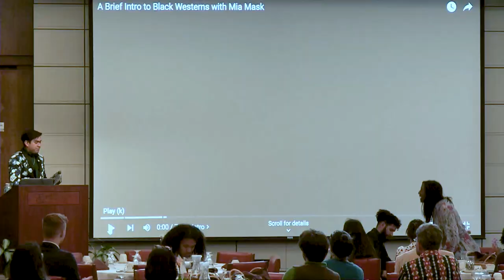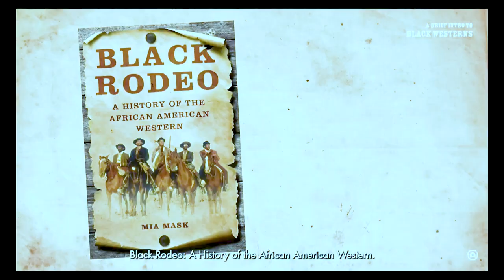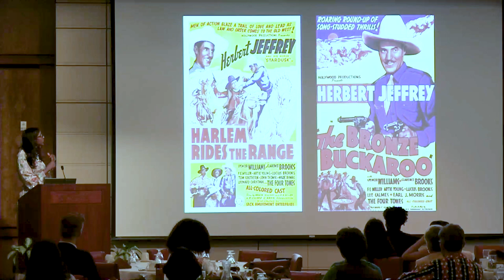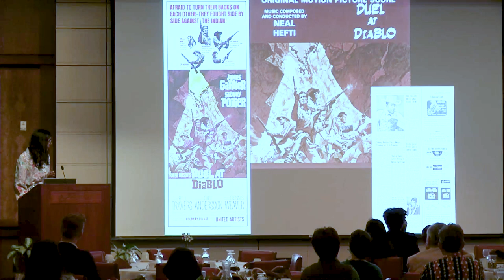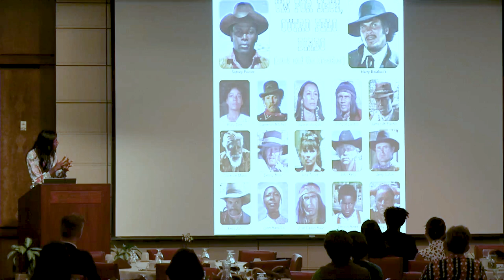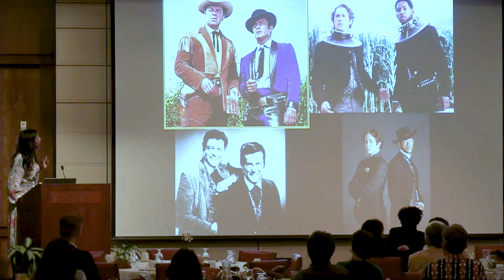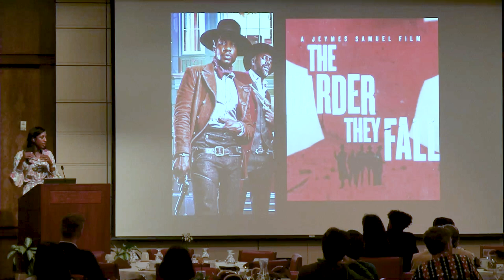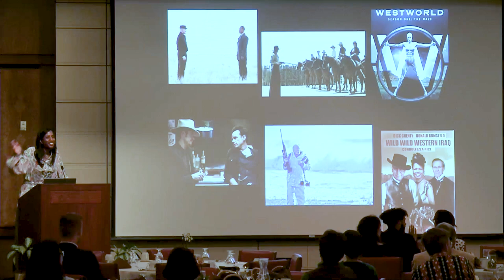Black Rodeo: A History of the African American Western - Mia Mask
Wed, April 5, 2023
Dinner Program

African American westerns have a rich cinematic history and visual culture. Mia Mask, professor of film at Vassar College and author of Divas on Screen: Black Women in American Film,  examines the African American western hero within the larger context of film history by considering how Black westerns evolved and approached wide-ranging goals. Woody Strode’s 1950s transformation from football star to actor was the harbinger of hard-edged western heroes later played by Jim Brown and Fred Williamson. Sidney Poitier’s Buck and the Preacher provided a narrative helmed by a groundbreaking African American director and offered unconventionally rich roles for women.

Professor Mask's Athenaeum presentation is supported by CMC's Presidential Initiative on Anti-Racism and the Black Experience in America.